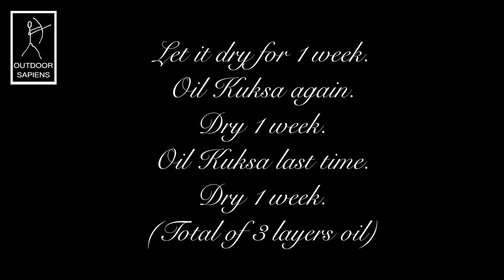How to make a Kuksa cup / Кукса (short version)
In this short video you will see how OutdoorSapiens made a Kuksa. Some tips are also given.
How was your Kuksa journey? Let me know!